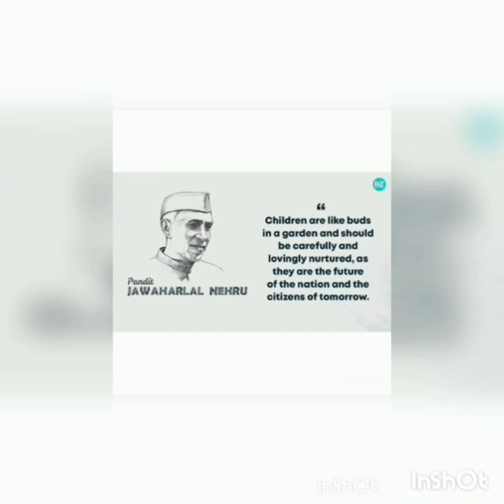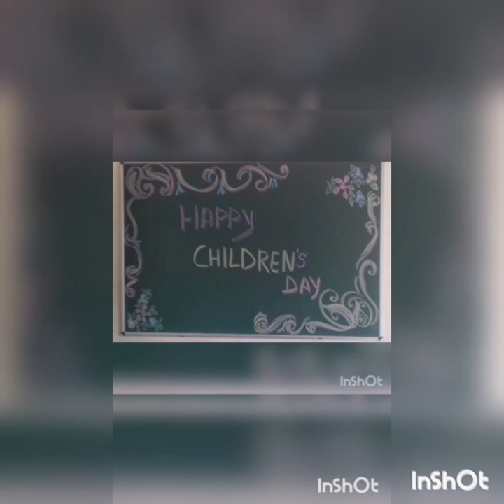Children's Day celebration at Hartley's High School (Garcha)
Happy Children's day to all of you. Students always stay happy and stay bless.